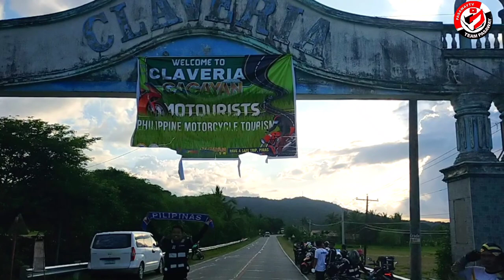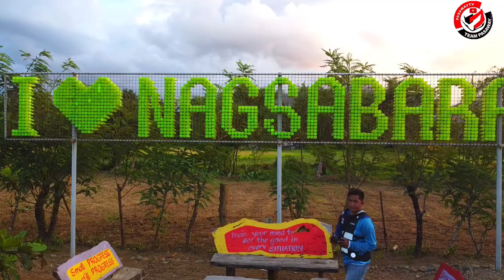GABAT FARM I BRGY.NAGSABARAN CLAVERIA CAGAYAN I AERIAL VIEW I PASAWAYTV